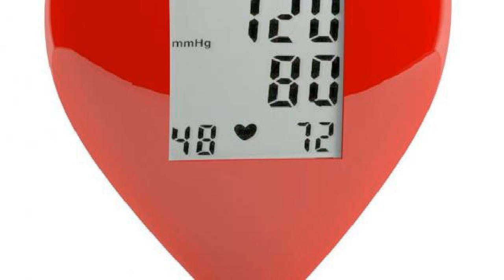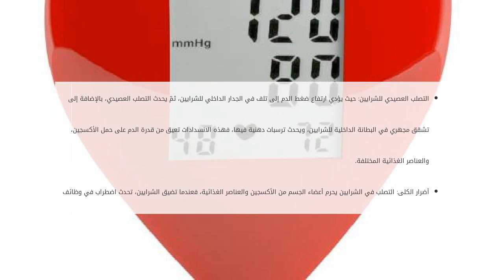كم ضغط الدم الطبيعي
محتويات

١ ضغط الدم

١.١ ضغط الدم الطبيعي
١.٢ قياس ضغط الدم
١.٣ ارتفاع ضغط الدم
١.٤ أسباب ارتفاع ضغط الدم
١.٥ أعراض ارتفاع ضغط الدم
١.٦ مضاعفات ارتفاع كم ضغط الدم الطبيعي